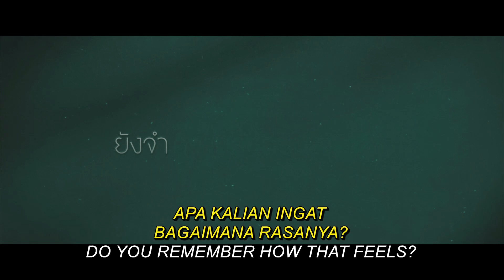Greeting from "Chimon" Wachirawit Ruangwiwat for MyPrecious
Salah satu pemain film MyPrecious adalah "Chimon" Wachirawit Ruangwiwat @chimonac yang berperan sebagai Bank.
Segera temui para pemainnya di bioskop-bioskop, karena filmnya sedang tayang.